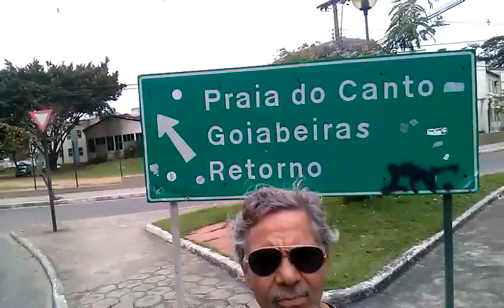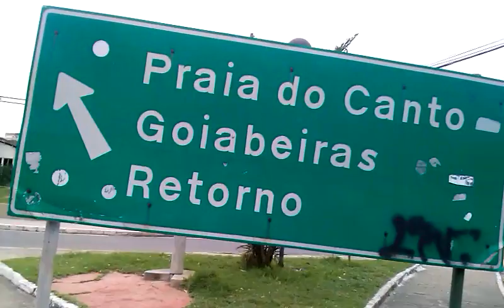Paulo Maciel Repórter, após revisão cirúrgica do olho em Vila Velha 21-8-17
PAULO MACIEL EM ESTABELECIMENTO DE SAÚDE DA GRANDE VITÓRIA/ES
No dia 21 de agosto de 2017 estive na Grande Vitória para a revisão de uma cirurgia de catarata do segundo olho, procedimento a que me submeti no Hospital Evangélico, no bairro Alecrim, em Vila Velha/ES. A cirurgia do primeiro olho foi feita no mesmo estabelecimento. Graças a Deus, a oftalmologista informou que o resultado foi satisfatório. Agora farei exames mais aprofundados para verificar o grau de incidência do glaucoma na visão. Neste vídeo, eu estava no bairro Maruípe, de Vitória/ES, onde existe um conjunto de órgãos públicos de saúde, como o Hospital das Clínicas (Hucam) e o Santa Rita de Cássia.
TEXTO E FILMAGEM: Repórter, radialista e blogueiro Paulo Maciel, de Colatina/ES, para os sites e reporterpaulomaciel.blogspot.com (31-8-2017